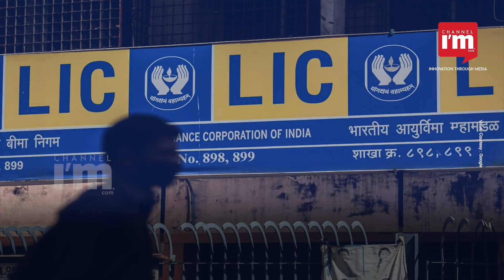ഏറ്റവും വലിയ ഇൻഷുറൻസ് കമ്പനികളുടെ പട്ടിക പുറത്ത് വിട്ട് S&P Global Market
ലോകത്തെ ഏറ്റവും വലിയ നാലാമത്തെ ഇൻഷുറൻസ് കമ്പനിയായി എൽഐസി (ലൈഫ് ഇൻഷുറൻസ് കോർപ്പറേഷൻ ഓഫ് ഇന്ത്യ-LIC). എസ് ആൻഡ് പി ഗ്ലോബൽ മാർക്കറ്റ് ഇന്റലിജൻസ് ആണ് പട്ടിക പുറത്തുവിട്ടത്. ജീവൻ, അപകടം, ആരോഗ്യം എന്നിവയ്ക്കായുള്ള പോളിസികൾ പരിഗണിച്ചാണ് എൽഐസിക്ക് നാലാം സ്ഥാനം നൽകിയത്.‌